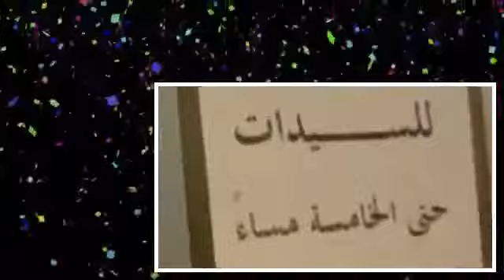‫مولد سيدى العريان فيلم امير الظلام‬‎ (360p )